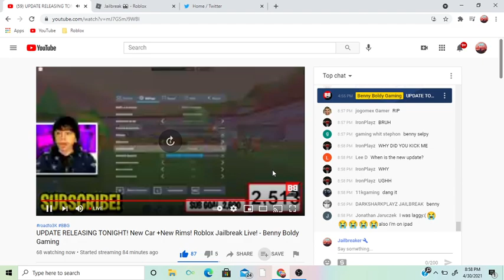Benny talking in a robot like way!